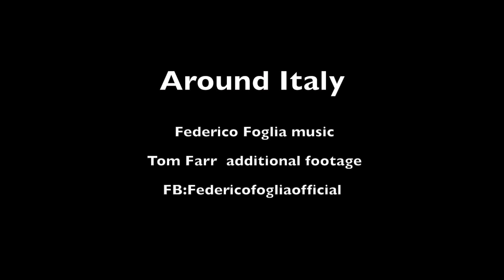Federico Foglia - Around Italy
from the album ARIA